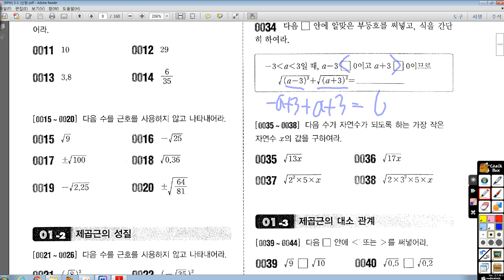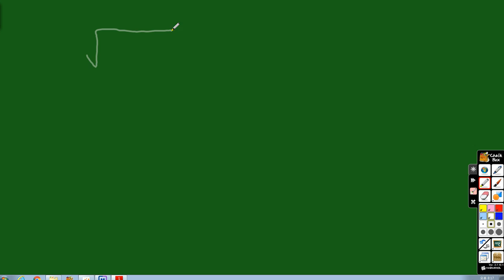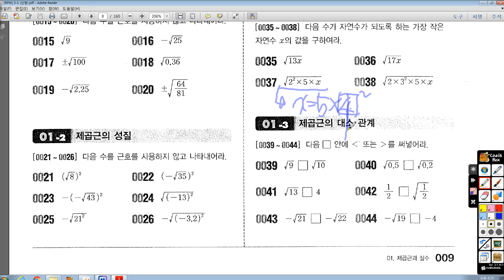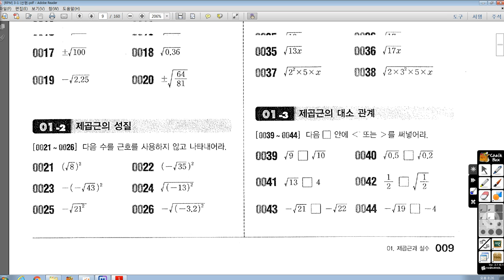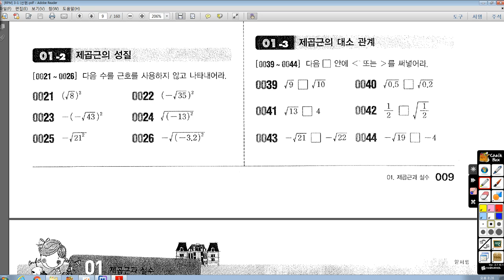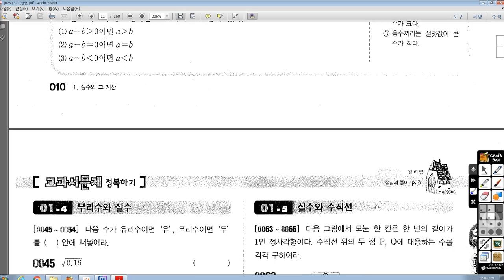10월8일(월) 중2J 수업-민겸 보충용